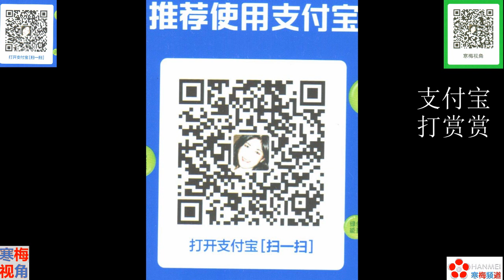210228 -2【倡议】【反对造谣污蔑中国，告诉世界一个真实的新疆，全球华人大签名活动】【寒梅视角】【中文字幕】